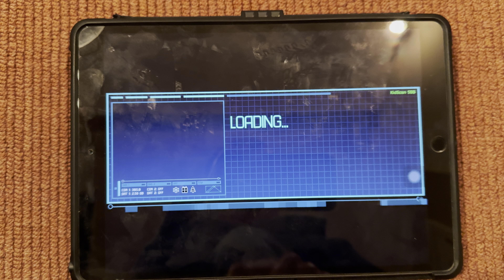Naughty or Nice Scan - Gameplay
Here is a little gameplay of Naughty or Nice Scan.